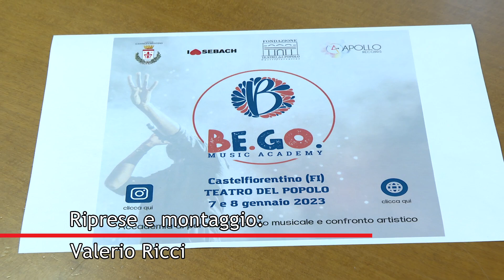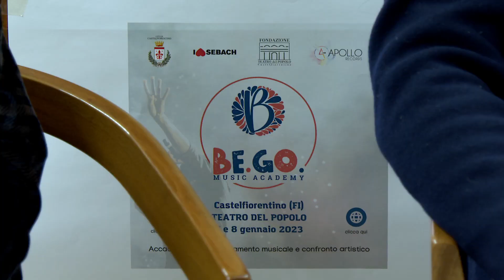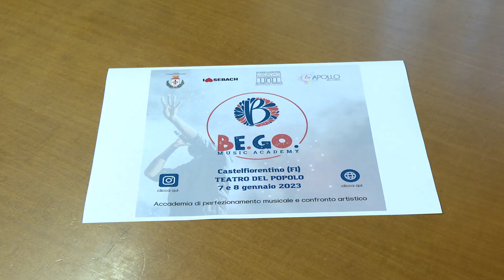Musica, a Castelfiorentino la BE.GO. Music Academy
Percorsi di formazione rivolti ad una nuova generazione di autori di canzoni, artisti ed addetti ai lavori nel settore musicale, che prevede incontri, confronti ed ascolti, tra professionisti di alto profilo del settore discografico/musicale  ed un numero selezionato di partecipanti
Da un’idea del Maestro Diego Calvetti, produttore ed autore, noto nel settore musicale italiano, nato e cresciuto a Castelfiorentino, nasce la BE.GO. Music Academy. L’acronimo è il noto riferimento a Benozzo Gozzoli, che a Castelfiorentino ha un museo dedicato. In questo caso si tratta di un progetto a cadenza annuale che prevede percorsi di formazione, incontri, confronti ed ascolti, tra professionisti del settore discografico/musicale ed un numero selezionato di partecipanti, rivolto ad una nuova generazione di autori di canzoni, artisti ed addetti ai lavori nel settore musicale. Primi appuntamenti sabato 7 gennaio e domenica 8 gennaio 2023 al Teatro del Popolo di Castelfiorentino.
Sono ammessi a partecipare tutti gli artisti singoli o costituiti in gruppo, i quali inviino minimo due, massimo quattro canzoni interpretate da loro stessi, purché ne siano autori o coautori. La BE.GO. Music Academy si pone come obiettivo la creazione nei partecipanti di un bagaglio di esperienze che li aiuti ad essere aggiornati su cosa realmente succede nel proprio momento storico, a capire il “dietro le quinte” dei progetti artistici, attraverso lo scambio di idee ed il confronto con professionisti.

Le due giornate di accademia si concluderanno con la partecipazione di un ospite famoso, ovvero un/una cantante che racconterà la propria esperienza e alternerà una mezz’ora di esibizione live ad una chiacchierata con i presenti per riportare la narrazione del percorso artistico personale che lo ha portato a raggiungere i risultati di popolarità. Angelo Baiguini, speaker di RTL 102,5 farà da moderatore del confronto.

L'invio delle domande dovrà avvenire via mail, entro il 28 dicembre 2022 a . Sono previste 2 borse di studio da 1500 euro per i due partecipanti reputati più interessanti dai docenti, destinati all’acquisto di corsi di canto/musica o formazione musicale in genere, e/o acquisto di strumenti musicali o strumentazione per produrre musica.

Un importante contributo per la realizzazione dell’evento è il supporto come main sponsor di SEBACH spa, azienda leader in Italia nel noleggio di bagni mobili.
[a.f.]